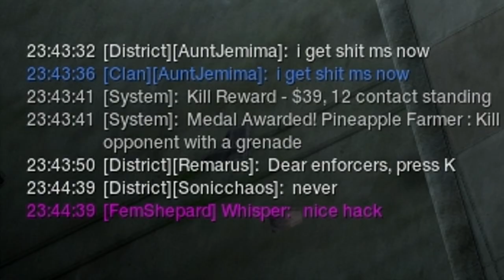APB Reload - Open Beta Launch Trailer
Congrats of G1 for doing such a good job with APB now with open beta out thing are only going to be getting better for RTW's brain child All Points Bulletin.